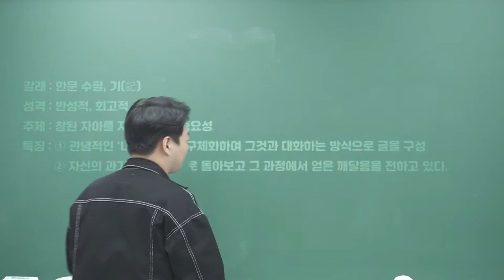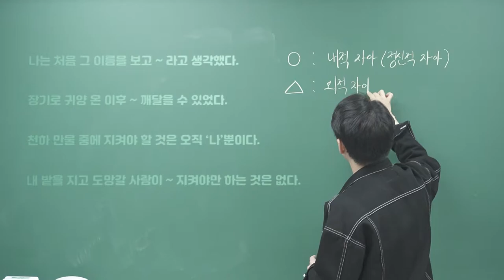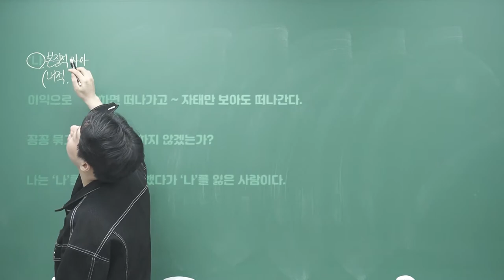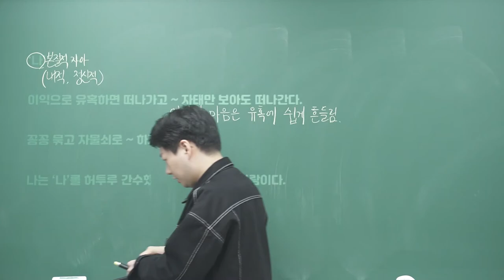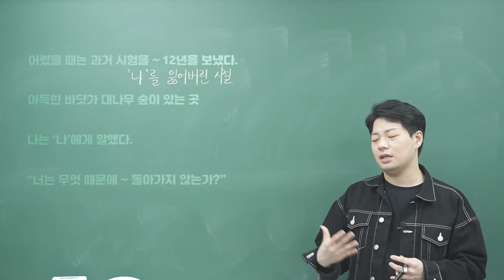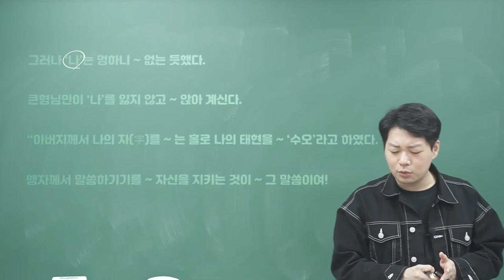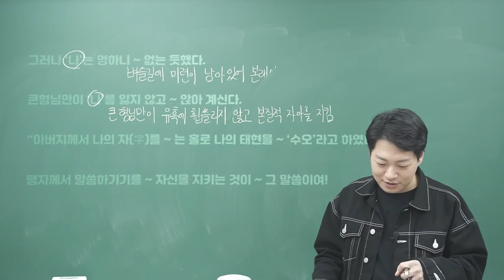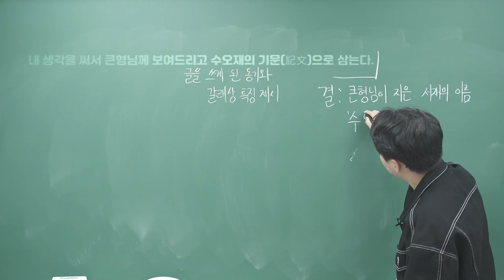수오재기, 정약용